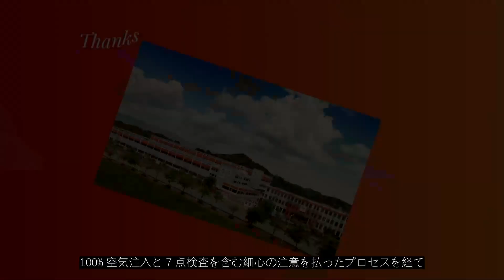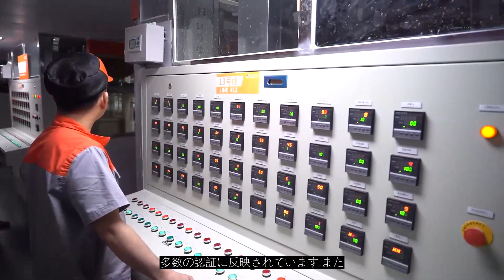中国のラテックス手袋メーカー - 業界をリードする桂林 HBM ヘルスプロテクションズ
中国のラテックス手袋のトップメーカーである桂林 HBM ヘルスプロテクションズにお任せください.卓越性と品質へのこだわりの伝統を持つ当社は,世界の医療従事者向けに最高級の医療用手袋を製造する業界リーダーとして際立っています.桂林 HBM ヘルスプロテクションズは,2021 年 4 月 27 日より深セン証券取引所の成長企業市場に上場している中宏普林医療製品有限公司の子会社です (株式コード: 300981).グローバルフォーチュン 500 の国際貿易ホールディンググループと北京淑俊ホールディンググループからの強力な財政支援により,当社は業界の最前線に躍り出ました.中国でナンバーワンの手術用手袋工場である桂林 HBM ヘルスプロテクションズは,厳格な品質管理措置を遵守しています.各ラテックス手袋は,100% 空気注入と 7 点検査を含む細心の注意を払ったプロセスを経て,最高品質で最も安全な医療用手袋のみがお客様に届けられるようにしています.年間 8 億組の手袋を生産できる能力があり,AQL が 0.65 という高い 100% ブローチェック済み手術用手袋も含め,当社の卓越性への取り組みは他に類を見ません.さらに,社内の電子ビーム滅菌プロセスにより,当社の手袋は汚染物質を含まないことが保証され,医療用途に最適です.当社の品質へのこだわりは,米国 FDA,EU CE,ISO9001,ISO13485,ISO14001 など,多数の認証に反映されています.また,当社は日本の厚生省の認証も取得しており,商務省のホワイト リスト認証にも含まれています.当社の製品は信頼されており,米国,ヨーロッパ,日本を含む 80 か国以上に輸出されています.2,000 人の熟練した専門家のチームを擁する Guilin HBM Health Protections は,比類のない製品とサービスを提供することに尽力しています.当社の尊敬される顧客には,Medline,UNICEF,UN 移民局,UNOPS などの業界大手が含まれており,医療分野における品質と安全性に対する当社の揺るぎない取り組みの証です.ラテックス手袋のあらゆるニーズについては,Guilin HBM Health Protections にお任せください.最高級の製品と卓越したカスタマー サービスをご提供します.当社のウェブサイト surgicalgloves.com にアクセスして,当社の幅広いラテックス手袋の品揃えをご覧になり,今すぐご注文ください.